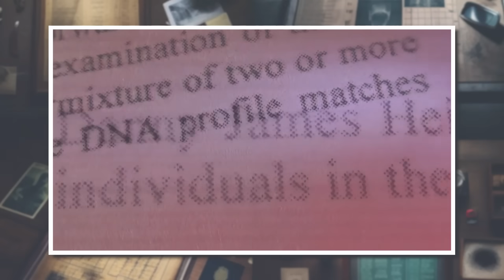"SE ELES DESCOBRIREM, EU VOU TE M4T4R" | Jacob Wetterling e Jared Scheierl +18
• Créditos
Roteiro: @jumcassini
Direção geral | @jumcassini
Edição  | @gaahcremasco